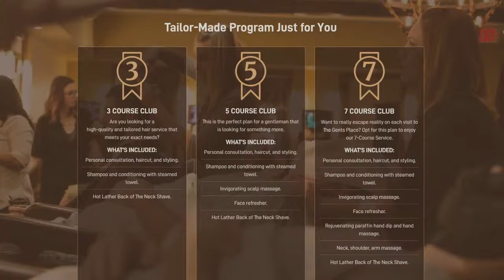JOIN US FOR A TIME OF LEARNING AND LUXURYWITH THE CIGAR SENSEI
The Gents Place is hosting a virtual Cigar Symposium for free! Featuring the Cigar Sensei, Sean, and other local businesses, you can tune in to learn more about cigars. The Cigar Sensei will take you on a journey through the history of cigars, how they are made, and what makes them so unique as a hobby.

In addition, discover other local businesses and how they tie into a Gentlemen's Lifestyle.